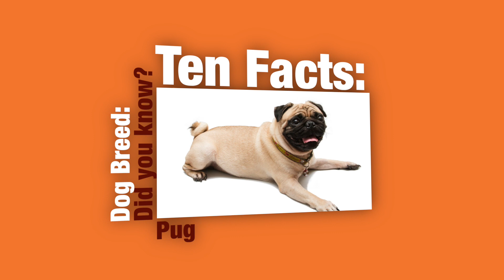10 Fun Facts You Must Know About Pugs (10 FUN FACTS)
Thinking about getting a Pug? Or maybe just interested in the breed? Check out this video to get some fun interesting facts about Pugs.
The Pug is one of the most popular dog breeds in the world. They are cheerful dogs that love fun play and are very sociable. They love to lead a happy fun life.